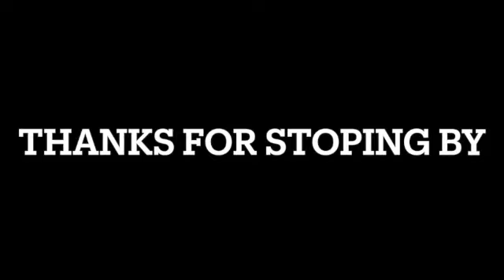Napkin Ring SD 480p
Simple napkin ring.